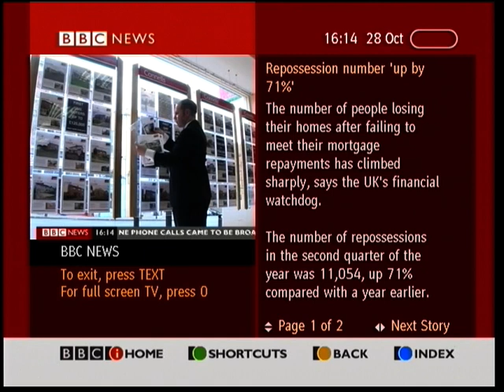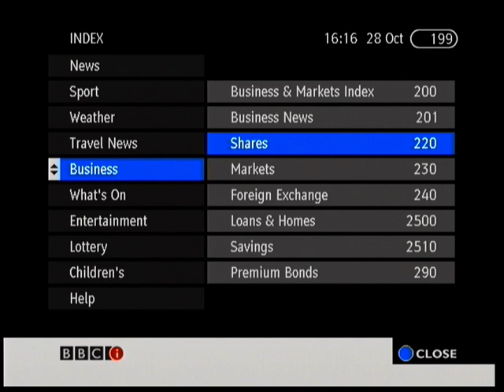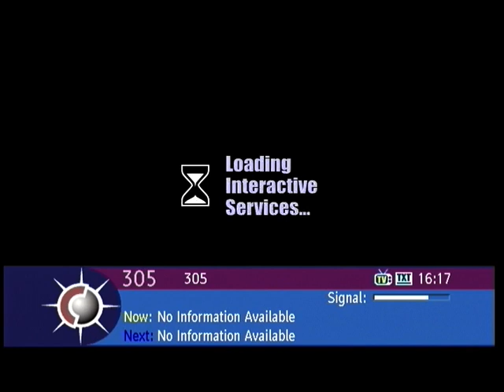MHEG information application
Demonstration of an MHEG information application